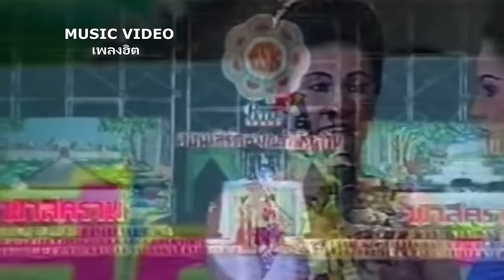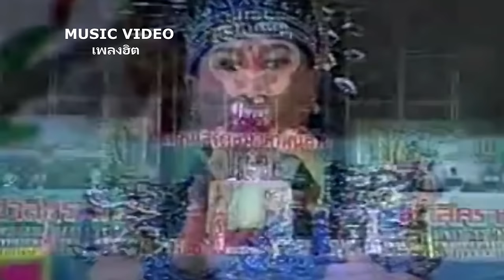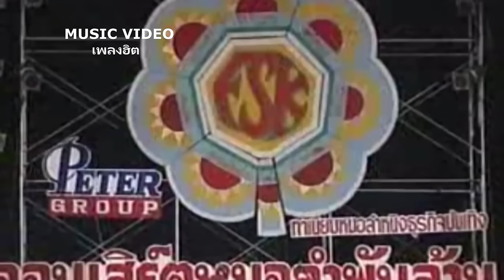วีระพงษ์ วงศ์ศิลป์ ลำเรื่องต่อกลอน ทำนองกาฬสินธุ์ คณะ ฟ้าสีคราม เรื่อง สังข์สินชัย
วีระพงษ์ วงศ์ศิลป์ (Weerapong Wongsilp) ลำเรื่องต่อกลอน ทำนองกาฬสินธุ์ คณะ ฟ้าสีคราม เรื่อง สังข์สินชัย